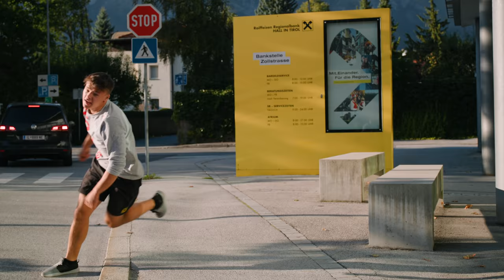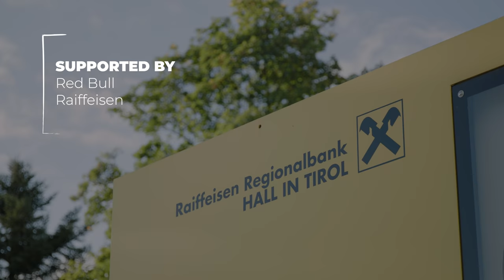Escape Your Circle - Stefan Dollinger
ESCAPE YOUR CIRCLE by Stefan Dollinger:
This Parkour/Freerunning Project doesn't only show hard Tricks and creative moves. It delivers a message! The message that you should leave your comfort zone once a while to Progress in what you do! If you stay in your "Circle" you won't move on in Life, only if you get active and try out new things.

We have been working on this Project since February 2021, so we are really happy to finally show it to you!

Mr.Beast is leaving the circle last!